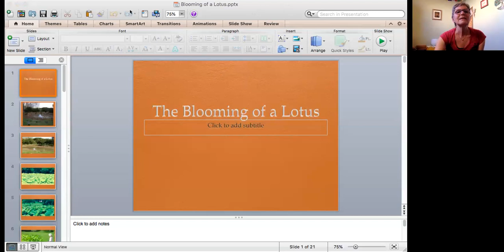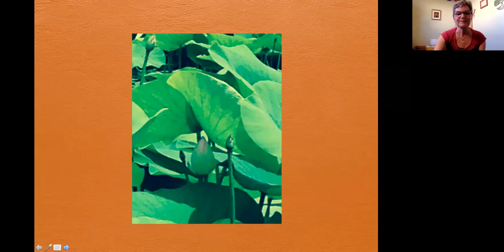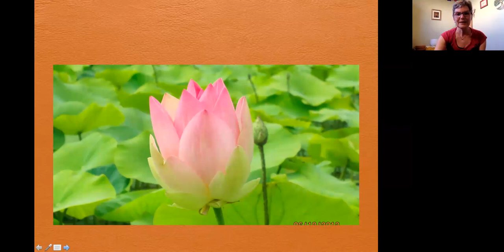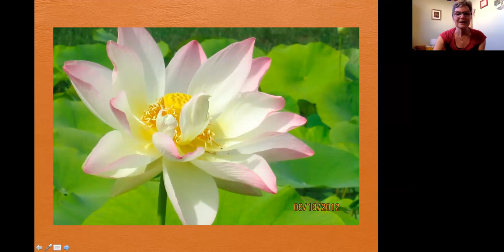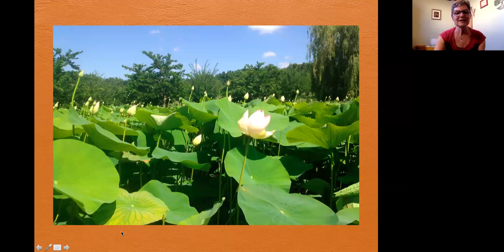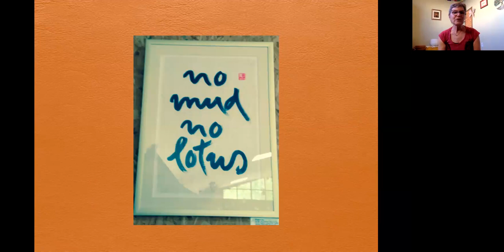Yoga Nidra Bedtime Stories: The Evolution of a Lotus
Listen to Vickie reading from her spiritual memoir, A Lotus on Fire, relax with some breathing and yoga stretches, then rest deeply as you are guided through a Yoga Nidra practice inspired by the metaphor of the lotus blooming out of the mud. Recording begins with Vickie showing pictures of "the evolution of the lotus pond" at Plum Village, France (first 10 minutes.)